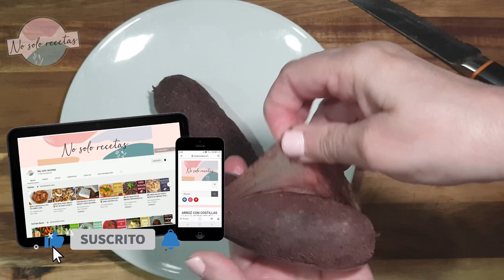Timbal de morcilla y manzana con piñones//con Thermomix.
Con apenas unos pocos ingredientes tendrás listo un timbal de morcilla y manzana con piñones, una receta fácil y rápida de elaborar. ¡Pruébala!
⬇𝗦𝗜𝗚𝗨𝗘⬇

✔¿Te gustan mis recetas o conoces a alguien a quién le podrían gustar? ¡𝐂𝐎𝐌𝐏𝐀́𝐑𝐓𝐄𝐋𝐀𝐒! Así me ayudas a que el canal crezca, que llegue a más personas y a seguir creando MÁS 👍

✔ ¿Tienes alguna duda o sugerencia? 🤔 𝐃𝐞𝐣𝐚 𝐮𝐧 𝐜𝐨𝐦𝐞𝐧𝐭𝐚𝐫𝐢𝐨 👌

🔹 INGREDIENTES:
- 2 manzanas
- 2 morcillas
- 2 huevos
- 40g de AOVE
- 2 cucharadas de piñones

Y si activas la 🔔 no te perderás ninguno 😉

- 𝐈𝐧𝐬𝐭𝐚𝐠𝐫𝐚𝐦:  para 𝐞𝐧𝐭𝐞𝐫𝐚𝐫𝐭𝐞 𝐚𝐧𝐭𝐞𝐬 𝐪𝐮𝐞 𝐧𝐚𝐝𝐢𝐞 𝐝𝐞𝐥 𝐜𝐨𝐧𝐭𝐞𝐧𝐢𝐝𝐨 que estoy preparando
- 𝐅𝐚𝐜𝐞𝐛𝐨𝐨𝐤: hazte miembro del grupo y 𝐜𝐨𝐦𝐩𝐚𝐫𝐭𝐞 𝐭𝐮𝐬 𝐩𝐫𝐨𝐩𝐢𝐚𝐬 𝐫𝐞𝐜𝐞𝐭𝐚𝐬
- 𝐓𝐢𝐤 𝐓𝐨𝐤: recetas explicadas 𝐞𝐧 𝟏 𝐦𝐢𝐧𝐮𝐭𝐨 𝐨 𝐦𝐞𝐧𝐨𝐬